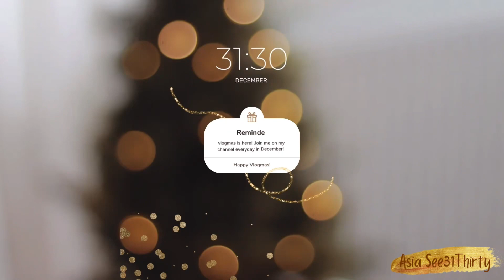Happy Vlogmas! Reaction Holiday Vlogs | Chit Chat & Watch My Videos With Me | Part 7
Whoever and wherever you are, I hope this finds you well! Thank you for stopping by my channel!

About this video: I am super excited for vlogmas2022 and I am planning to participate this year. This year will be a little different. I'll get into some product reviews, gift ideas, Doctor Vlogs, Travel Vlogs and more! Lastly, I'll pick some of last years' vlogmas to react to!

About me:
Heyy, I’m Asia! A lover of God since 1999, a wife, a daughter, sister, friend forever, and Family Medicine Resident Physician until 2024.

About this channel:
I created this YouTube channel to journal my journey to medicine and a bit more of my life! Thanks for sharing time with me. Enjoy the content. If it’s for you be blessed by it. If it’s not for still support and share because I believe that God is using it to touch someone else. So in a nutshell, in medicine? My channel is for you! Outside of medicine? My channel is still for you!

Also, check my playlists & old videos for non medical related things if you just need to get away a bit and explore more of life!

Shot on iPhone 11 or iPad Pro

Date recorded: December 2022
Date uploaded: December 2022